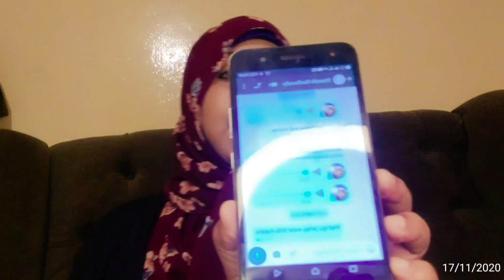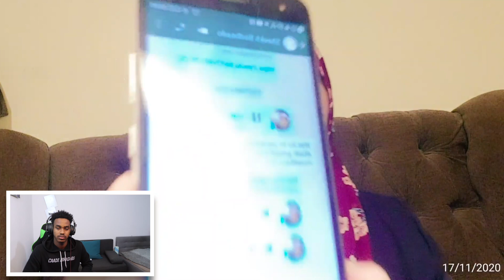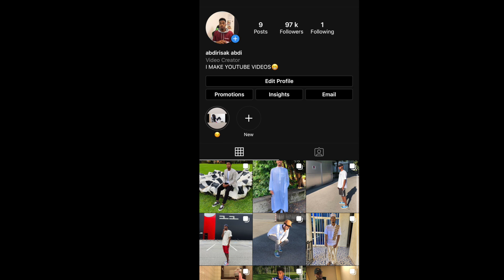GABADH KA CABANAYSA BADBAADO\DIRISLE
GABADH KA CABANAYSA  BADBAADO,DIRISLE ABDI,BADBAADO,